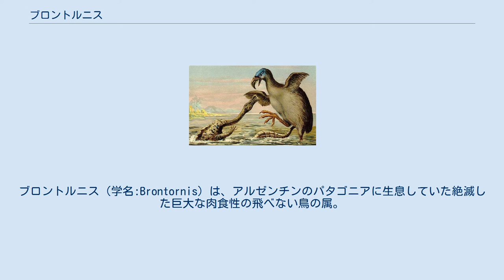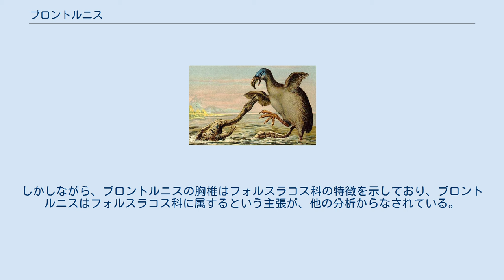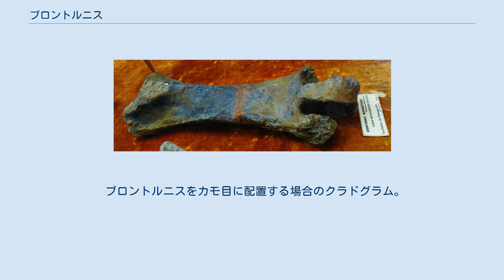ブロントルニス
ブロントルニス（学名:Brontornis）は、アルゼンチンのパタゴニアに生息していた絶滅した巨大な肉食性の飛べない鳥の属。
現在有効とされている種はブロントルニス・ブルメイステリのみである。
巨大な体躯と捕食動物としての生態から恐鳥類とも呼ばれるフォルスラコス科に分類され、その中でも巨大かつ重厚なものが含まれるブロントルニス亜科に属する。
ブロントルニスの化石はアルゼンチンのサンタクルス層とモンテレオン層から発見されている。
 足根中足骨 アルゼンチンサンタクルス州の複数の場所から化石が発見されており、多くは脚部の骨だが頭骨や背骨の一部も発見されている。
 ブロントルニス・ブルメイステリはフォルスラコス科ではケレンケンに次いで2番目に背が高い種であり、背丈は2.8メートルに達する。
また、フォルスラコス科の中で最も体重が重い種でもあり、体重は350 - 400キログラムと推定され、エピオルニス・マキシマスとドロモルニス・スティルトニに次いで3番目に重い鳥類になる。
当時においては最も巨大な捕食動物であった。
この巨体ゆえ、待ち伏せ型の捕食者と積極的に獲物を追う捕食者の中間の生態であり、潜伏場所から獲物に襲い掛かって短時間追走し、純粋な力で攻撃して仕留めていたとされている。
中新世のパタゴニアにおいて肉食性有袋類ティラコスミルスと同様の支配的な捕食者であったとされ、ゾウに似たアストラポテリウムといった大型動物をも攻撃して殺害できたとされている。
フォルスラコスといったわずかに小型でより活発なフォルスラコス科鳥類と共存していたが、飛翔能力を持つ中では史上2番目に巨大な鳥類であるアルゲンタヴィスが出現する以前には絶滅していたとみられている。
 本属および本種には複数のシノニムがいる。
 ブロントルニス・プラティオニクスとして記載された化石は最大のブロントルニスの骨よりも三分の一ほど小さく、別種である可能性もあるが、それよりも性的二型を示している可能性が高い。
現在のタカ目やフクロウ目において雌は多くの場合雄よりも遥かに大型であり、これにより特定の大きさの獲物だけが過剰に狩られることを防いでいる。
フォルスラコス科の雌雄のどちらが大型だったかは不明だが、北アメリカ大陸に生息していたフォルスラコス科のティタニスにも体格の大きな差異が確認されており、少なくとも体格の異なる性があったことが示唆されている。
 ハドロサウルス類にブロントルニスが襲われている、大きく時代錯誤の復元図 ブロントルニスがフォルスラコス科に属することを疑う研究もある。
ブロントルニスはカモ目に属する可能性がある一方、慣例上ブロントルニス亜科（フィソルニスおよびパラフィソルニス）はフォルスラコス科に分類されるとみなされている。
フィソルニス・フォルティスを模式属として後者2属を含む亜科をフィソルニス亜科に改名するという提案が出されており、この結論が有効と判断された場合、分岐の時代順にガストルニス科とブロントルニスおよびドロモルニス科という3つの巨大な基盤的カモ目のグループが存在したことになる。
しかしながら、ブロントルニスの胸椎はフォルスラコス科の特徴を示しており、ブロントルニスはフォルスラコス科に属するという主張が、他の分析からなされている。
 ブロントルニスをカモ目に配置する場合のクラドグラム。
 ブロントルニスをフォルスラコス科に置く場合のクラドグラム。